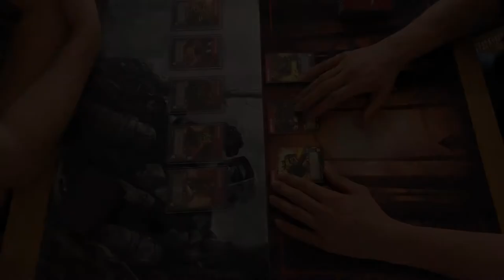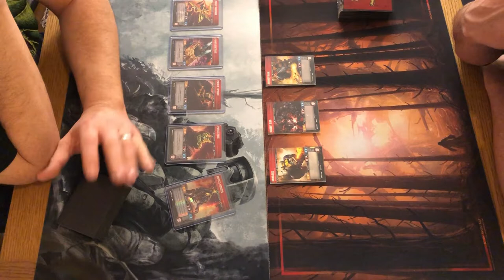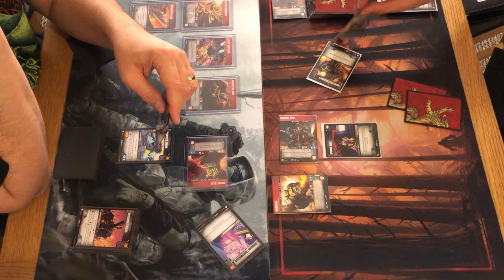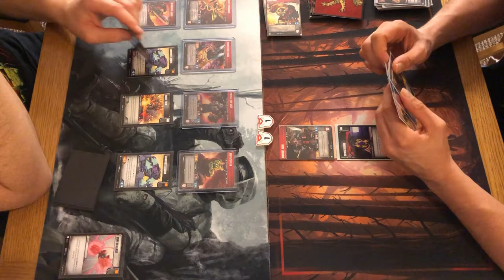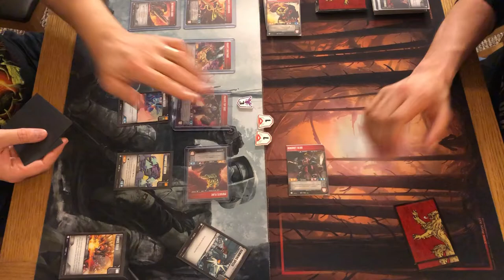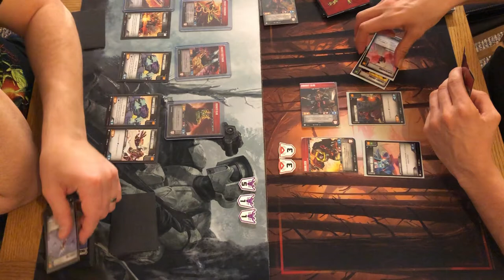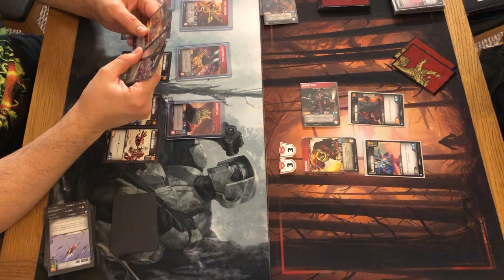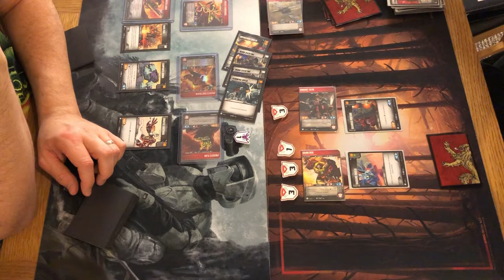Energon Hustlers: Battle Patrol vs Volcanicus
Special guest Nezumi plays another match against Dave this time with his Volcanicus deck against the Battle Patrol - which aggressive orange deck will win?